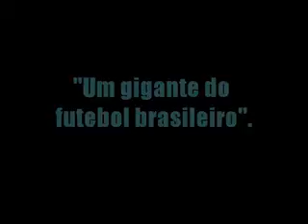GRÊMIO TEM NOVO TÉCNICO: ENDERSON MOREIRA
Redação: edição e produção: @rsesporte_com e @rcopetti